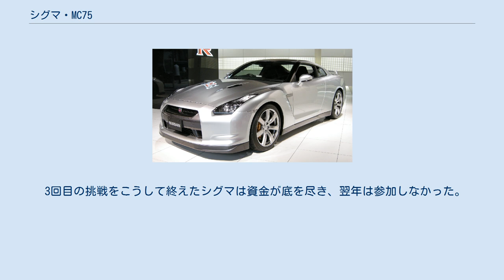シグマ・MC75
シグマ・MC75（シグマ・エムシー75）は、1975年（昭和50年）にシグマオートモーティブ（現在のサードの母体）が設計・開発を行い、トヨタの1.6リットルターボエンジン・2T-Gを搭載したスポーツカーである。
国際自動車連盟（FIA）の定めるグループ5規定（当時）に準拠する。
 シグマ・MC73により日本車として初めて1973年のル・マン24時間レースに参加したシグマ・オートモーティブが1975年のル・マン24時間レース用に作成したマシンである。
エンジンはそれまでのマツダロータリーエンジン12A型から、トヨタの2T-Gターボエンジンに変更しシグマ代表の加藤眞自らチューンした。
元々加藤眞はトヨタ自動車販売（現トヨタ自動車）出身であり、シグマのル・マンチャレンジは当初トヨタエンジンで行う予定だったが諸般の事情で急遽マツダエンジンに変更された経緯があり、3年目にしてようやくトヨタエンジンでの参加が実現した。
 スポンサーにはマールボロが付いた。
日本のレーシングチームでマールボロのフルカラーに塗装されたマシンはこのシグマMC75が最初と言われている。
 ドライバーは前年に続き元トヨタワークスの高橋晴邦、1973年に続く鮒子田寛、トヨタ系若手の森泰正のトリオ。
 2T-Gターボは1973年の富士1000kmレースでトヨタワークスのセリカターボが総合優勝はしたものの、当時の技術とプライベーターのシグマのチーム力ではまともに走らせることすらなかなか難しく、国内の富士グランチャンピオンレース（富士GC）でデビューしたものの完走すらおぼつかない状態だった。
本番のルマンでも予想通りまともには走れず、タイムも伸びない中、予選落ちした。
しかしノースアメリカンレーシング（NART）のフェラーリが予選で自らの1台がこれも予選落ちしたのを不服に思い決勝を撤退、リザーブから繰り上がる結果となり決勝に進出した。
決勝では、ターボパワーを生かして一時10位以内を走る健闘を見せたが、4時間でエンジン油圧低下に見舞われ、2時間以上かけて修理したがトラブルが再発、リタイヤした。
 3回目の挑戦をこうして終えたシグマは資金が底を尽き、翌年は参加しなかった。